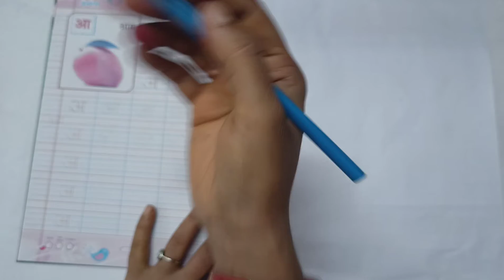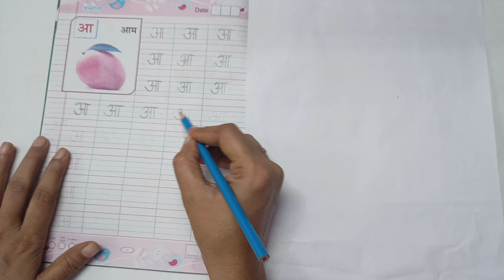VIDHYA VIHAR SCHOOL | CLASS LKG | HINDI | CHAPTER REVISION